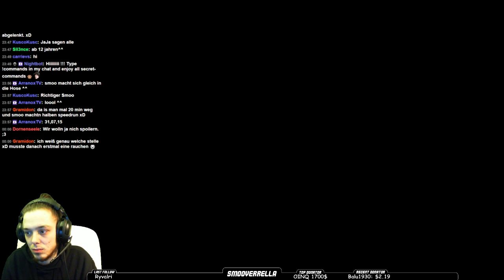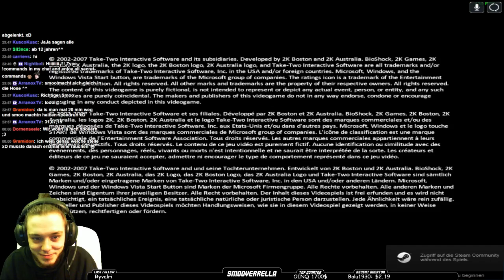Smoo spielt BioShock #4